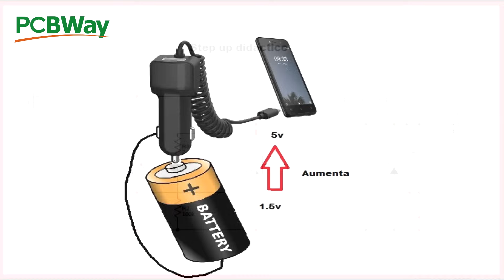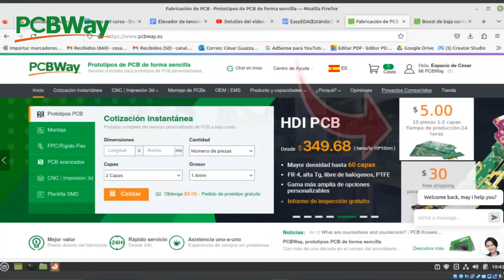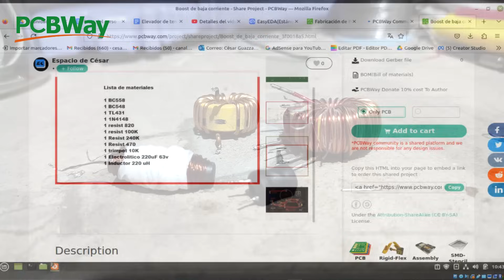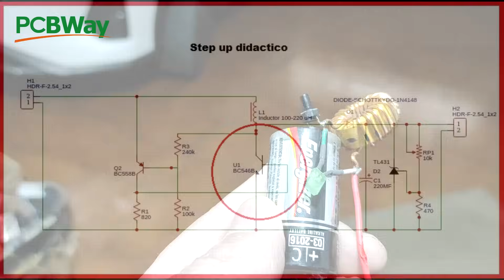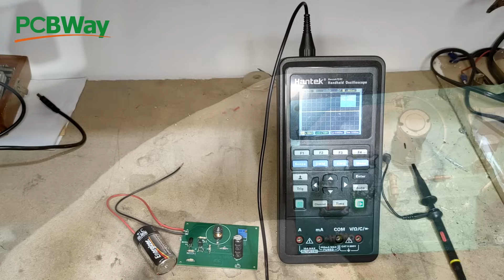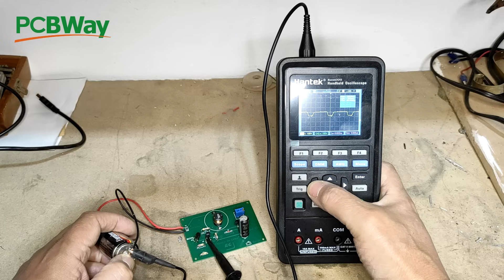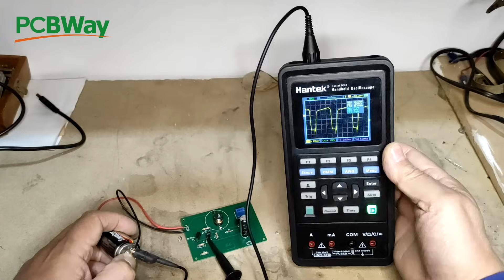Elevador de tension DC DC de baja corriente con transistores de uso general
Canales de Ciencia y Técnica